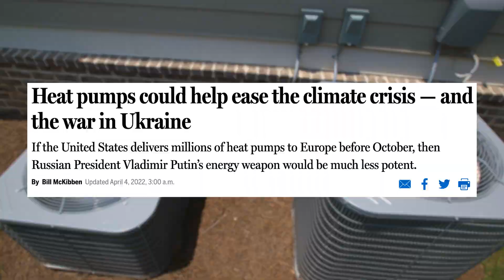Our Climate Tech Predictions for 2023 | Fifth Wall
Fifth Wall's climate team shares their predictions for what 2023 has in store for Climate Tech.